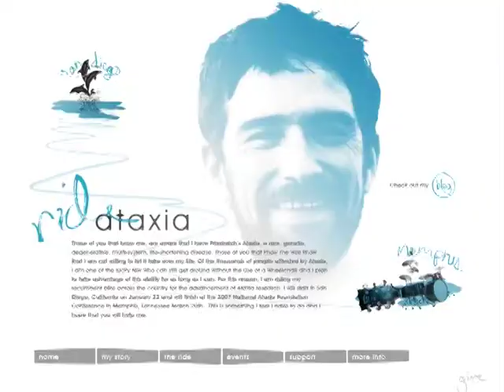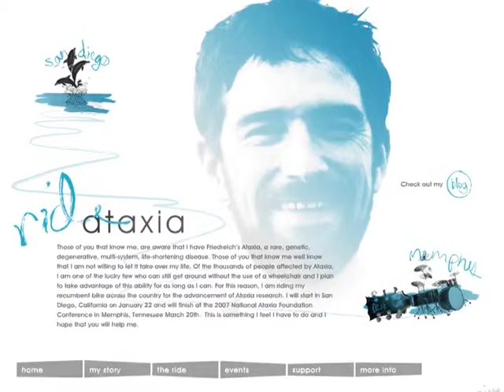The Original Ride Ataxia Promo